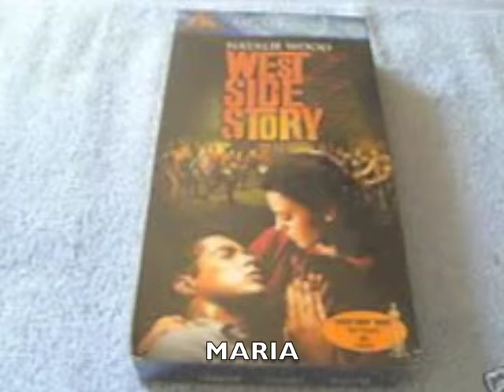GGSHW04_5010 Maria sung by Gordon Thomas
West Side Story is an American musical with a script by Arthur Laurents, music by Leonard Bernstein, lyrics by Stephen Sondheim, and choreography by Jerome Robbins. It is an adaptation of William Shakespeare's play Romeo and Juliet.

Set in New York City in the mid-1950s, the musical explores the rivalry between the Jets and the Sharks, two teenage street gangs of different ethnic backgrounds. The members of the Sharks from Puerto Rico are taunted by the Jets, a white working-class group.[1] The young protagonist, Tony, one of the Jets, falls in love with Maria, the sister of Bernardo, the leader of the Sharks. The dark theme, sophisticated music, extended dance scenes, and focus on social problems marked a turning point in American musical theatre. Bernstein's score for the musical has become extremely popular; it includes "Something's Coming", "Maria", "America", "Somewhere", "Tonight", "Jet Song", "I Feel Pretty", "A Boy Like That", "One Hand, One Heart", "Gee, Officer Krupke" and "Cool".